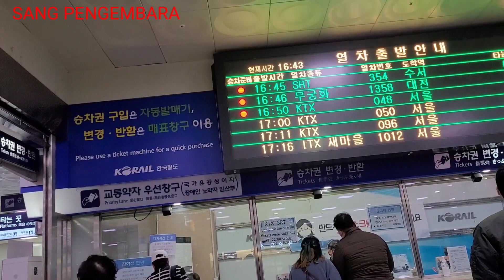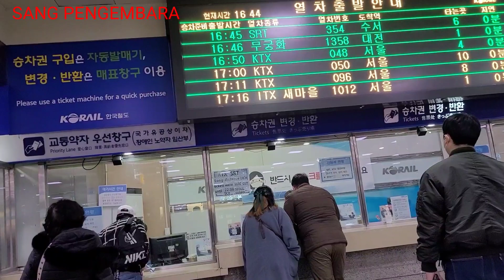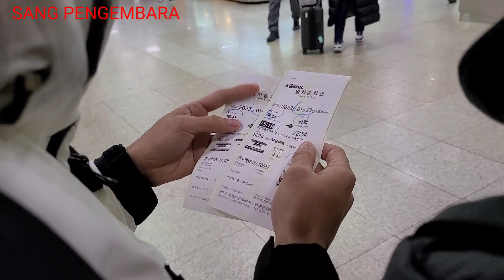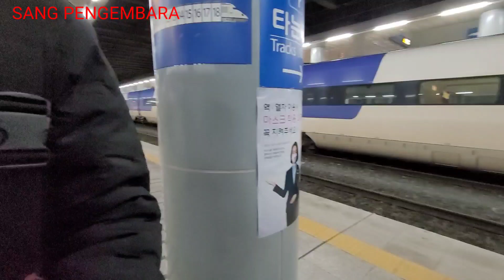LIBURAN DI BUSAN SUDAH BERKHIR PULANG NAIK KA ITK KOREA SELATAN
assalamualaikum wrwb jumpa lagi di channel SANG PENGEMBARA kali ini saya akan berbagi video LIBURAN DI BUSAN SUDAH BERAKHIR PULANG NAIK KA ITK KOREA SELATAN